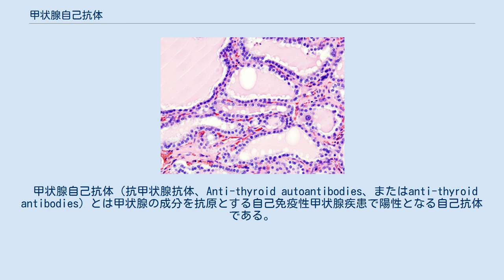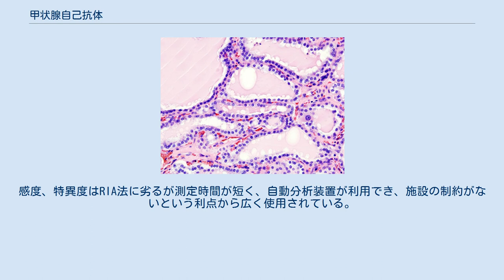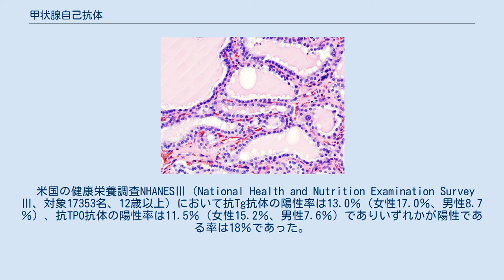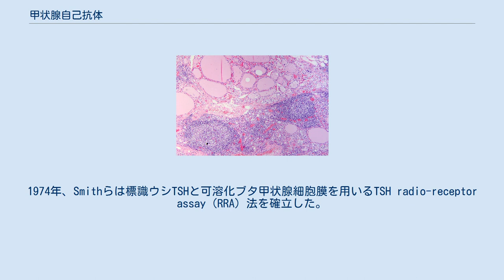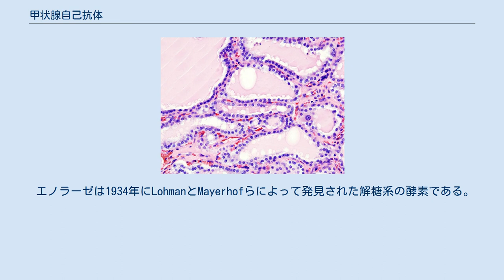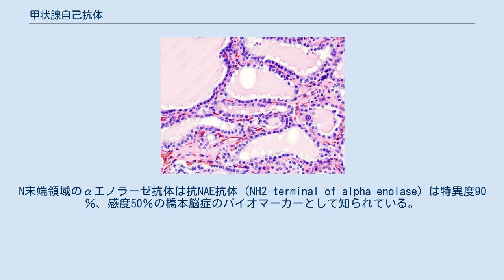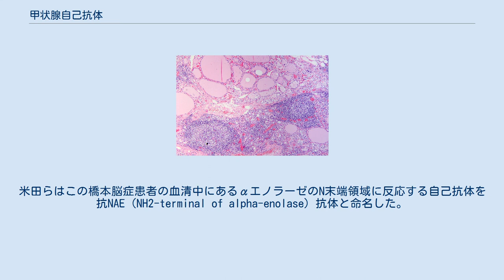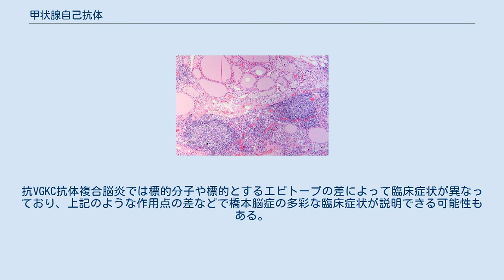甲状腺自己抗体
橋本策、橋本病の発見者。
 カール・アドルフ・フォン・バセドウ、バセドウ病の発見者。
 甲状腺自己抗体（抗甲状腺抗体、Anti-thyroid autoantibodies、またはanti-thyroid antibodies）とは甲状腺の成分を抗原とする自己免疫性甲状腺疾患で陽性となる自己抗体である。
橋本病で陽性となる抗TPO抗体、抗Tg抗体とバセドウ病で陽性となる抗TSH受容体抗体が有名である。
 橋本病のリンパ球浸潤、HE染色。
 サイログロブリン（Tg）とは分子量66万の蛋白質であり甲状腺内濾胞細胞で合成後、甲状腺濾胞コロイド内に蓄えられている。
抗Tg抗体とはTgに対する自己抗体である。
一方甲状腺ペルオキシターゼ（TPO）はTg上のチロシン残基のヨード化およびヨードチロシンのカップリングに働く膜結合蛋白質である。
TPOは甲状腺マイクロゾーム分画の主成分で、以前甲状腺マイクロゾーム抗体（MCHA、MCPA）とも呼んでいたが、2015年現在ではTPOを抗原として測定しているため抗TPO抗体と呼ばれる。
抗Tg抗体、抗TPO抗体は橋本病とバセドウ病で陽性となるが、橋本病の陽性率が高い。
びまん性甲状腺腫を認める場合や甲状腺機能異常がある場合は抗Tg抗体、抗TPO抗体の双方を測定する。
 抗Tg抗体、抗TPO抗体自体は甲状腺機能に影響しないが甲状腺機能低下症を発症した橋本病では双方の抗体とも抗体価が高い。
また抗TPO抗体は細胞障害活性をもつという報告があるが抗Tg抗体では定かではない。
胎盤移行性があるが胎児の甲状腺に影響を及ばさない。
 甲状腺自己抗体が陽性であるということは自己免疫反応が存在し、抗体価が高いほどその程度が強いとみなされる。
しかし病因としての役割は進行中の自己免疫反応を増幅させる二次的なものにすぎない。
こういった意味では抗TPO抗体と抗Tg抗体は甲状腺自己免疫の有効なマーカーにすぎない。
 静脈血から採血し、遠心分離器で遠心処理を行い血清を分離する。
食事、日内変動、運動などによる変化は認められない。
保存条件は保存期間が数日ならば冷蔵、長期保存の場合は冷凍保存をする。
抗TPO抗体と抗Tg抗体の測定法にはラジオイムノアッセイ（RIA）法、サイロイドテスト（TGHA）、マイクロゾームテスト（MCHA）などの粒子を用いた受身凝集反応（PA法）、Non-RI法がある。
2015年現在はPA法とNon-RI法が主流である。
 マイクロゾームテストとサイロイドテストは受身凝集反応を原理とする半定量の測定法である。
マイクロゾームテストをMCHA、サイロイドテストをTGHAという。
本テストの利点は機械が必要ではなく、簡便でかつ安価なことである。
受身凝集反応とは、抗原を固相した担体（ゼラチン粒子や赤血球など）を用いて抗体を検出する凝集反応であり、抗体が存在する場合には抗原抗体反応により複合体が形成されて凝集塊が目視できるようになる。
サイロイドテストで用いる抗原はヒト甲状腺組織から抽出精製したTg抗原であり、マイクロゾームテストに用いられる抗原は甲状腺マイクロゾーム抗原である。
マイクロゾーム抗原は純化されておらずTPO以外にTgも含まれている。
 精製したヒトTg、TPOを125Iで標識して抗原とし、標識抗原－患者抗体複合体を定量測定する方法である。
放射性同位元素をもちいるため、特殊な設備が必要であったがNon-RI法が出てくるまでは広く用いられていた。
以下のような6つの欠点があった。
まずは放射線暴露の危険性があること、放射性廃棄物の処理と廃棄が困難であること、通常用いられる125Iの半減期が約60日と比較的短く、またRIの放射能により標的蛋白の変性がおきるため試薬の有効期限が短くコストがかかること、γカウンターなど特殊施設が必要であること、反応時間が長く診察前に結果を出すことが困難であること、用手法であるという欠点があった。
このため検査センターで外注されることが多かった。
 酵素免疫測定法（EIA）、蛍光酵素免疫測定法（FEIA）、電気化学発光免疫測定法（ECLIA）、化学発光酵素測定法（CLEIA）も開発されている。
感度、特異度はRIA法に劣るが測定時間が短く、自動分析装置が利用でき、施設の制約がないという利点から広く使用されている。
免疫測定法は測定法の標準化が困難で測定試薬によって抗体価が異なる。
また測定原理がRI法に比べて複雑なため施設間で差がでやすい。
 濾胞性腫瘍や甲状腺癌遠隔転移患者ではTgが異...